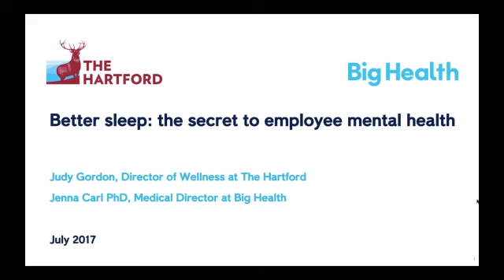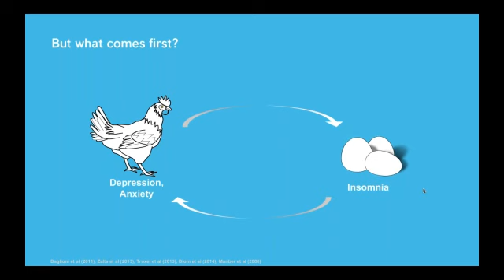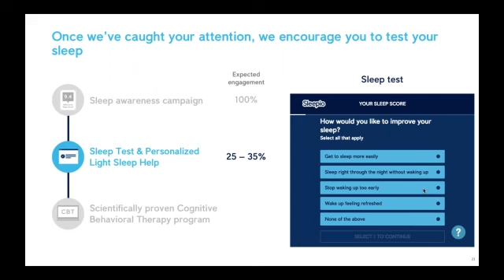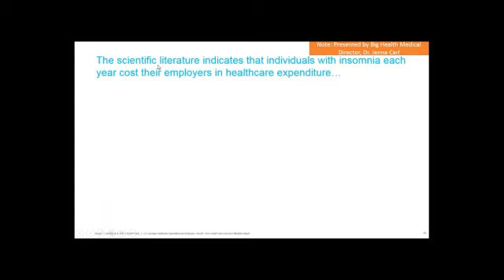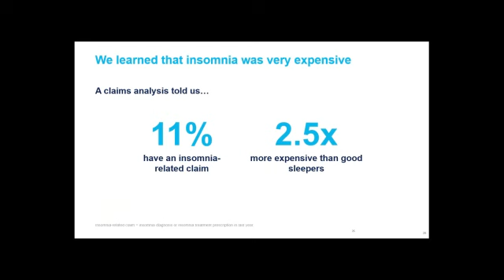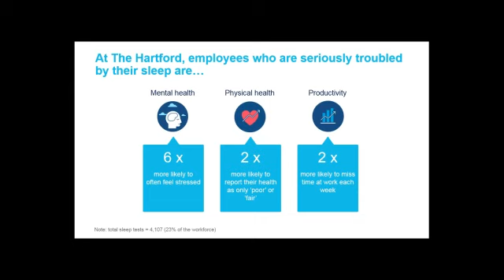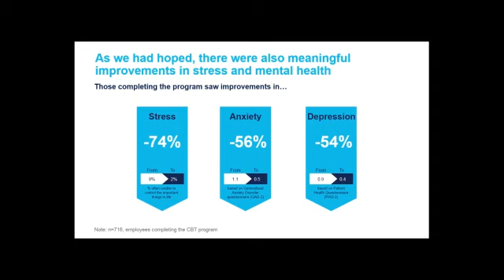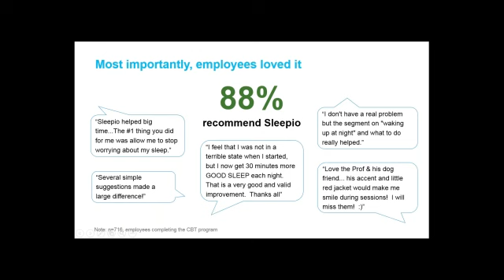Sleeping For Better Mental Health: Results of a Sleep Improvement Program at The Hartford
Speakers:
Judy Gordon, The Hartford, Wellness Director
Jenna Carl, Ph.D., Big Health, Medical Director

Description:
Depression is the leading cause of disability worldwide and is costing employers billions in direct medical costs and lost productivity. But current solutions are reactive and vastly underutilized. During this session, Dr. Carl will discuss the connection between sleep, mental health, and productivity, and Judy Gordon from The Hartford will share how they used sleep improvement to proactively engage their workforce and improve mental health.